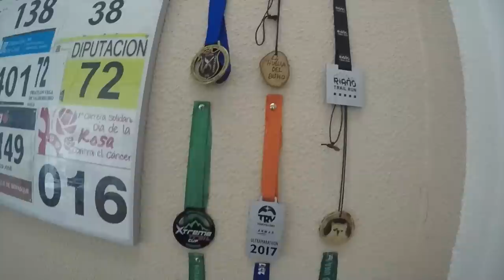LOS RETOS SON LA GASOLINA DE LA VIDA VBLOG 44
El Vblog de nuestro fin de Semana con Entrevista incluida a Juande Salinas y muchas más cosas!!

BASTONES BLACK DIAMOND DISTANCE CARBON Z

ZAPATILLAS ALTRA TIMP

CÓDIGO: @NEORIDER

RELOJ Suunto AMBIT3 PEAK HR:

CÁMARA GOPRO HERO 5 BLACK:

MICROFONO RODE MICRO:

ADAPTADOR OFICIAL AUDIO GOPRO:

CARCASA ALUMINIO GOPRO HERO 5:

FRONTAL ARMYTEK WIZARD V3:

ZAPATILLA ALTRA SUPERIOR 3.0: